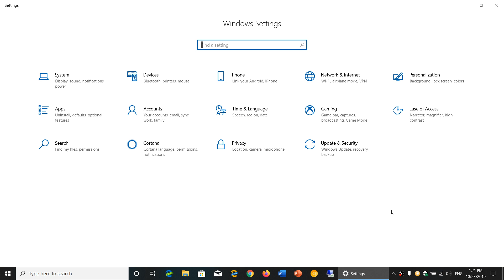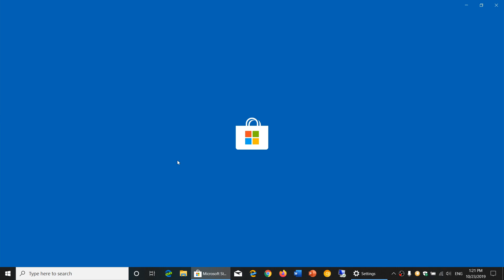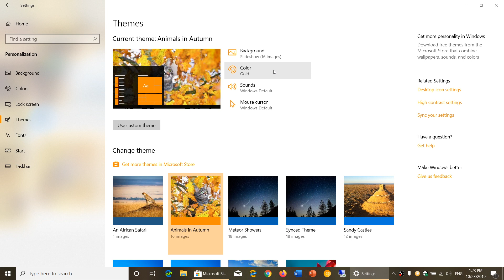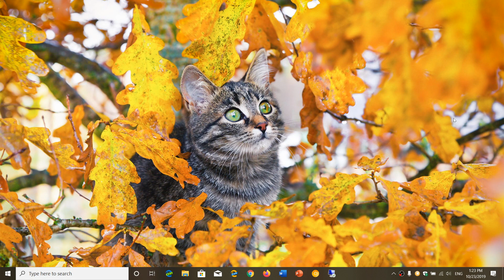Windows 10 Where do I get my wallpapers in Themes and Microsoft Store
Microsoft Store has many beautiful wallpaper themes available